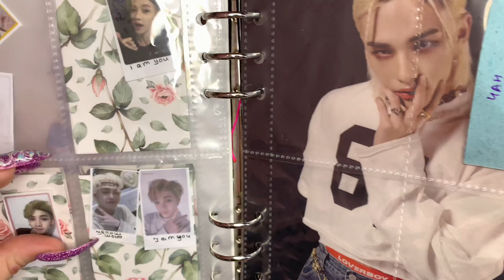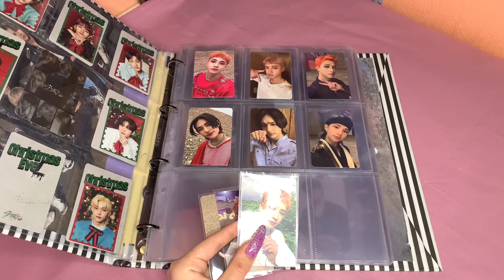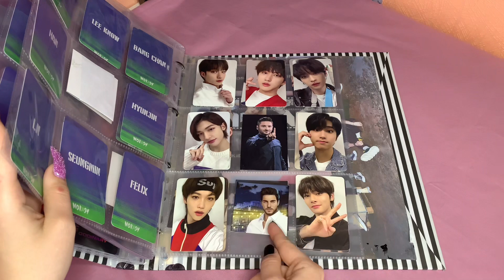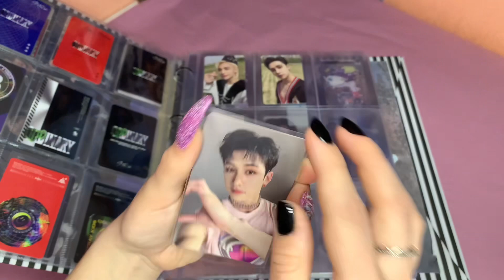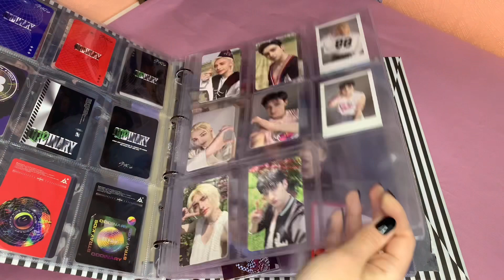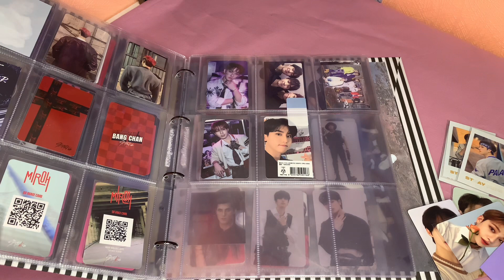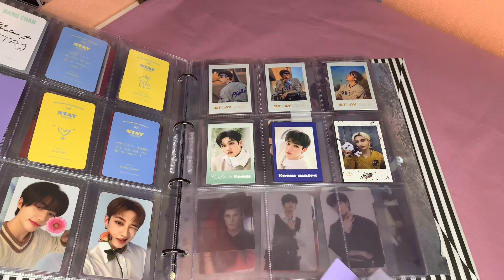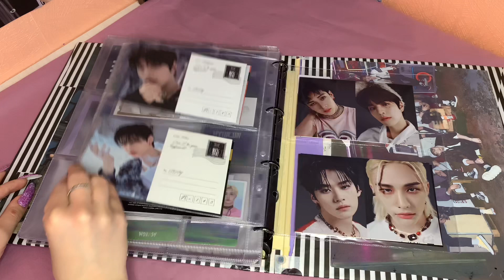K-pop photocards organization| SKZ binder | организация биндера стрэй кидс | stray kids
мой телеграмм канал (щитпостинг и что я заказала из кпоп-рского)